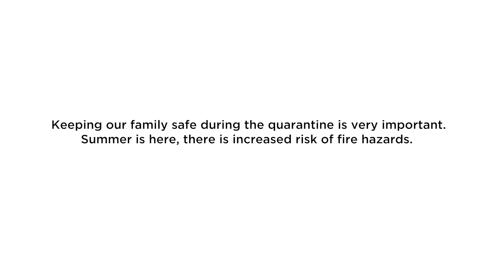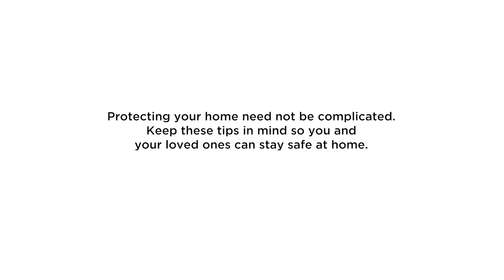Solaire Stories - Fire Safety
With summer officially here, there is an increased risk of fire hazards. In our new episode of SolaireStories, we’ll show you some fire prevention tips to keep you and your loved ones safe at home.